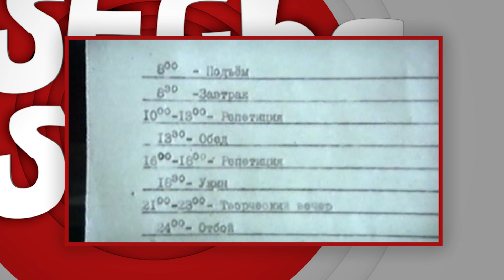08 12 2019 ԱՄԵՆԻՑ ԱՄԵՆԱ 90-ԱԿԱՆՆԵՐԻ ԱՍՏՂԵՐ / AMENIC AMENA 90AKANNER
«Ամենից Ամենա 90-ականների աստղեր» հաղորդումը հաղորդավարուհի՝ Լիաննա
Տեր-Մինասյանի մեկնաբանմամբ անդրադառնում է հայկական շոու բիզնեսի այն
անձանց, որոնք կայացել և դարձել են հայտնի 90-ականներին, Հայաստանի համար
դժվար անցումային ժամանակաշրջանում: